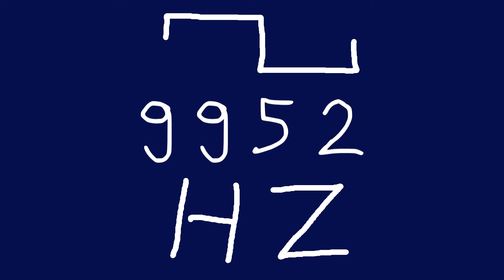9952 hz square